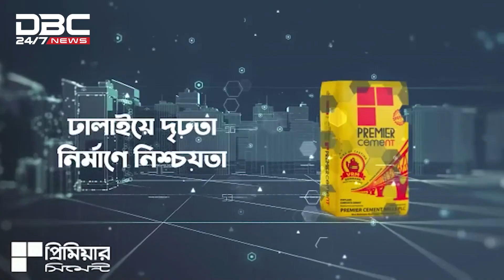চট্টগ্রামে মশার লার্ভা ধ্বংসে বিটিআই ব্যবহারের উদ্যোগ | DBC NEWS